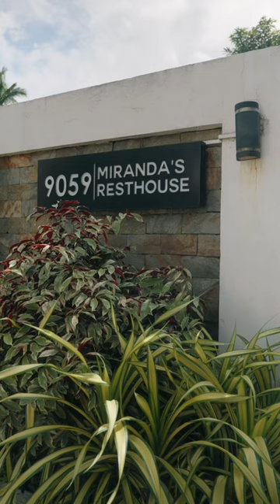Neri Miranda’s Tagaytay rental home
To escape the hustle of the metro, an out of town family staycation is a great option for some R&R – and where better to go than the cool mountains of Tagaytay? Wais na misis Neri Miranda agrees, and she’s here to show us her clean and relaxing Tagaytay rental property to inspire you for your next getaway. ⛰